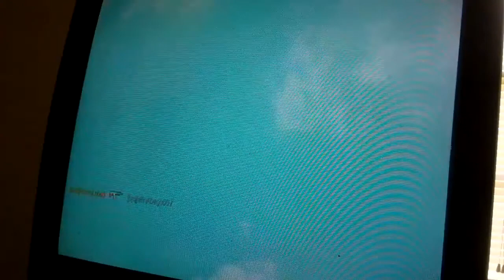black ops kevins random ballistic knife jan 14 2011